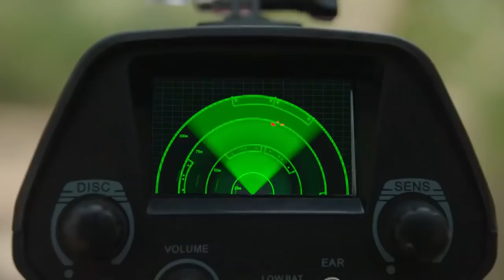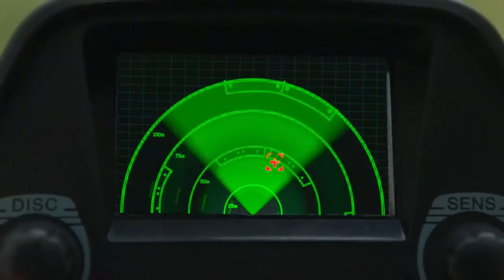Green Ranger Runs to the Rescue 🏃‍♀️🦖 Dino Fury ⚡ Power Rangers Kids ⚡ Action for Kids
The Green Ranger must decide what is more important, winning a race or helping her friends!!!